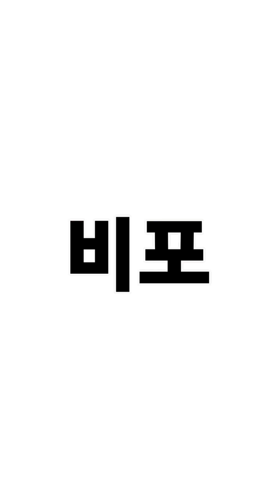서울 건물주의 고충과 연로한 어머니 용돈 챙기기